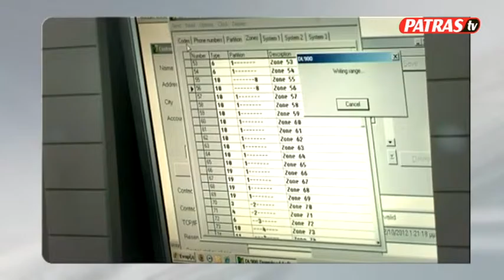Σύντομο δελτίο ειδήσεων